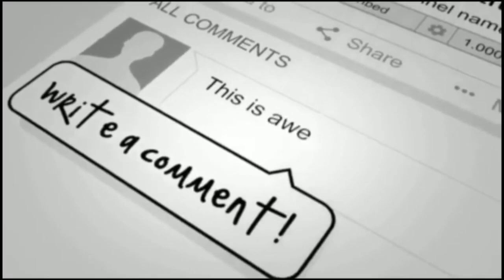LOOK Beauty by using EGG.Natural way.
egg can help u clear some small boobs around all ur body just watch this video n learn this simple way to look Beauty.